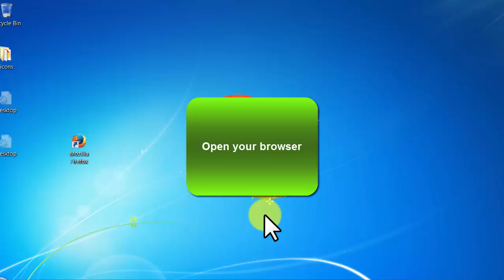Creative Commons - video 04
Amazon, the world's largest e-commerce site has a well-established affiliate marketing program called Amazon Associates that allows you to earn up to 12 per cent of the total sales value of a transaction originating from your referral website.

How does it work? It is really simple. Once you open your Amazon account, you can insert plenty of Amazon HTML links into your articles or blog posts, which are based on the products you choose to promote on your blog.

Best thing is that these links will remain on your blog forever as long as you leave them there, meaning you can be paid commissions for an endless period of time whenever someone makes a purchase through your referral link.